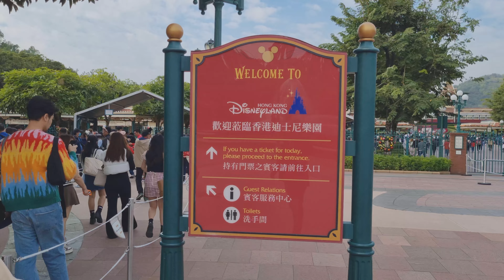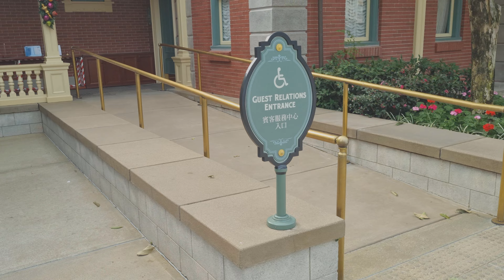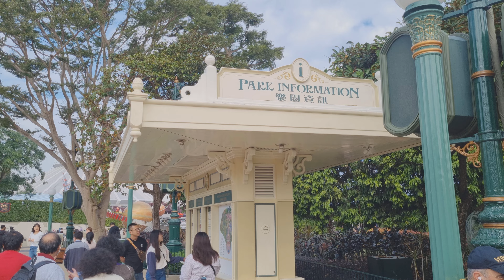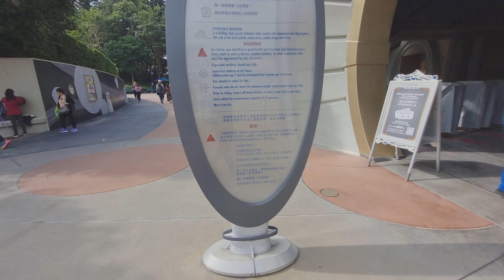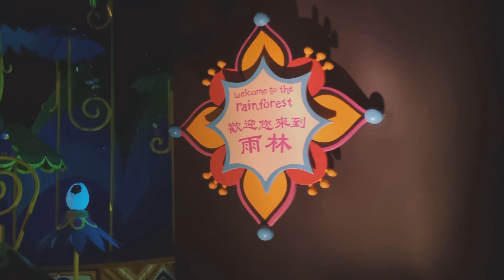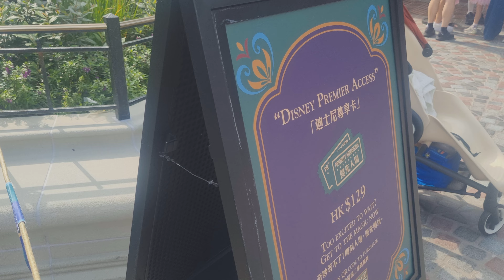Exploring Hong kong Disneyland Part 01 | Hong kong Trip Day 2 | Hk Disneyland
Exploring Hong kong Disneyland Part 01 | Hong kong Trip Day 2 | vinusvlog4u

An amazing theme park for all ages
Located in :

00:00 INTRO
01:15 HONG KONG DAYS TRIP START
07:46 KAROKE
09:55 HIPERSPACE MOUNTAIN
13:16 ITS A SMALL WORLD TOUR
18:14 MAGIC
21:35 POST CREDIT FROZEN WORLD
13:35 It’s a small world

Disneyland HK
Hong Kong Disneyland Walkthrough
Tokyo Disneyland

Disneyland Hong Kong journey Day 2 EP 01
Hong kong diaries in Disneyland detailed exploration
Disneyland history explanation
Hongkong Disneyland tour
youtube travel vlog
youtube hong kong diaries
youtube Disneyland hongkong
Youtube Disneyland walk through
Youtube history of Disneyland
Youtube malayalam explanation disneland journey
Youtube Arandelle
Youtube Disney princess
Youtube hyper mountain rides
Hi Friends:
@vinusvlog4u takes you to a new worldof journey and Easy cooking experience.

Social media :Facebook - @VinusVlog4u
Twiter/Insta:  @vinuparli81
Vinod Kumar
From Kerala ( India )
Bangalore ( India )